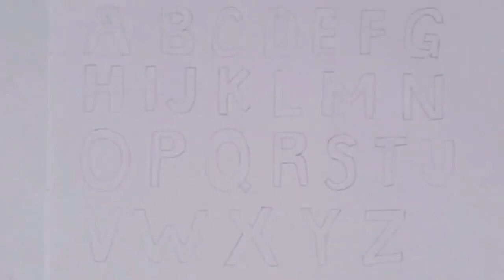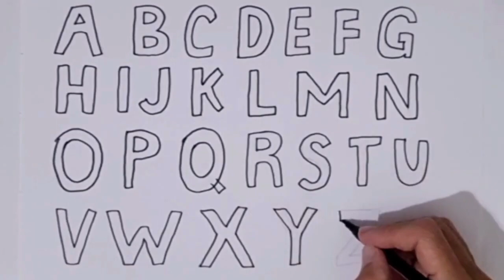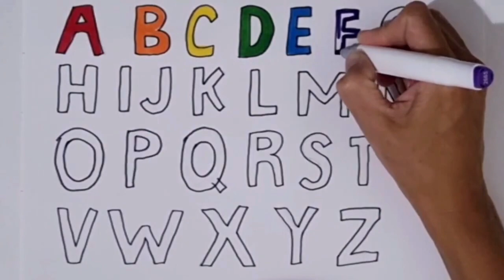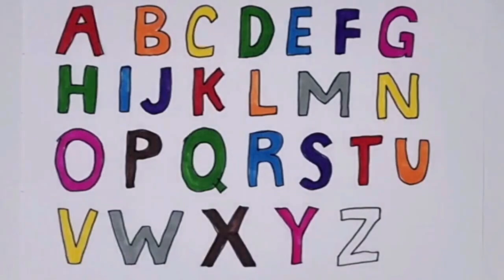LEARN ABCD | ALPHABETS DRAWING STEP BYSTEP | HOW TO DRAW ABCD | EASY COLORING FOR KIDS AND TODDLERS